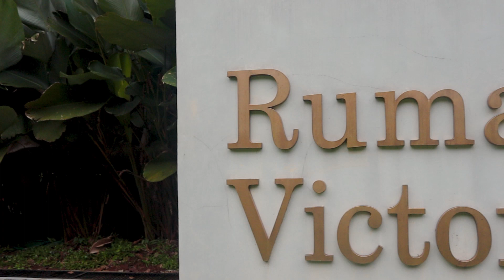FUN GATHERING WITH KOMUNITAS MALAMUTE HUSKY INDONESIA!!